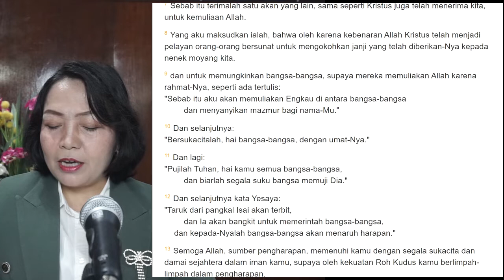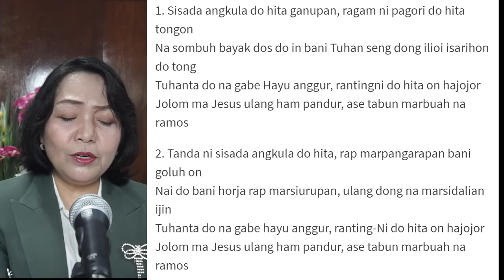Partonggoan GKPS RESORT BANDUNG 3 Juli 2020